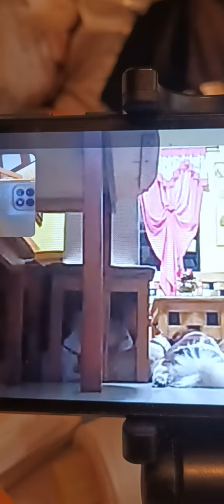Galit si ate Davy sa mga bunso nisira ang shoelace ni daddy,umalis kase tapos pagbalik ngatngat na🤣